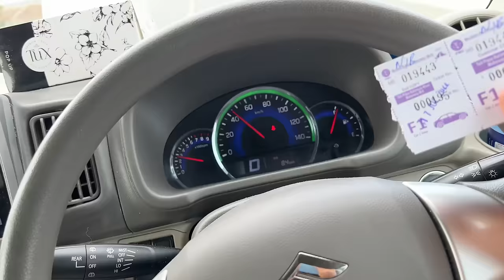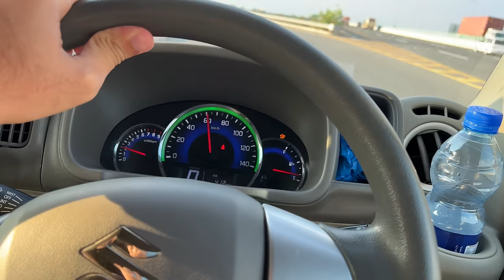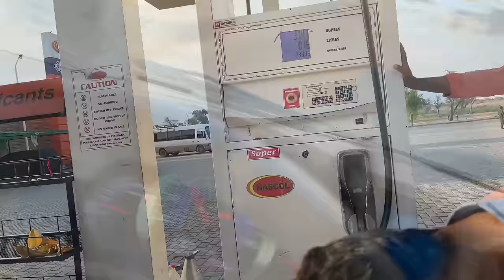Road trip | Day 2 | 🥭 Raastey me Mango farm agae | Mustafa Hanif BTS | daily vlogs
🥭 Multan ke mango farms pohanch gae | Day 2 | Road trip | Mustafa Hanif BTS | daily vlogs